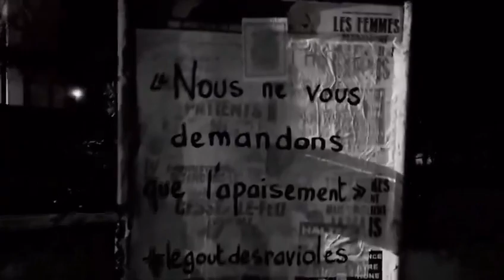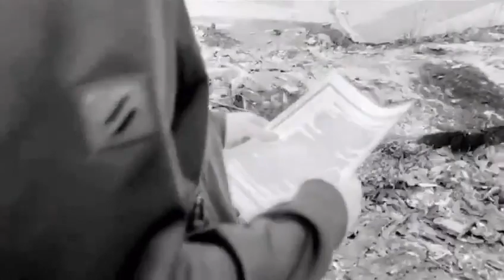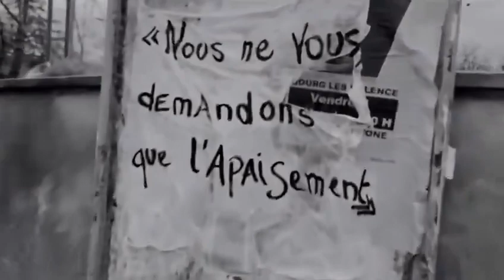«Nous sommes La Monnaie, & nous sommes Thomas, Nahel, Kevin, Michel, & Kader.»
Des habitants du quartier de La Monnaie à Romans-sur-Isère écrivent à leur maire après ses propos stigmatisants à leur encontre.